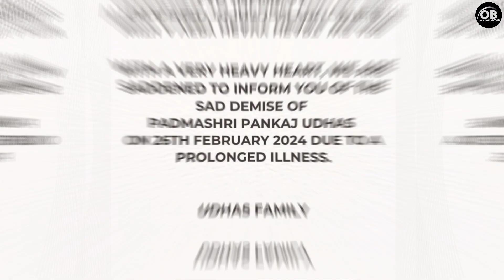Pankaj Udhas Death At 72 After Prolonged Illness